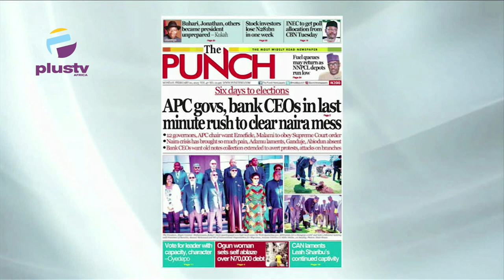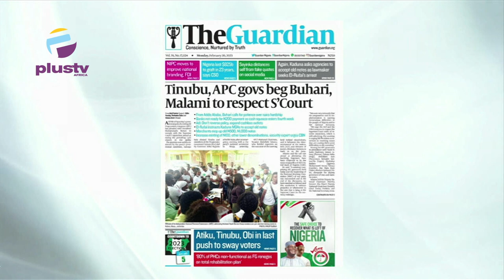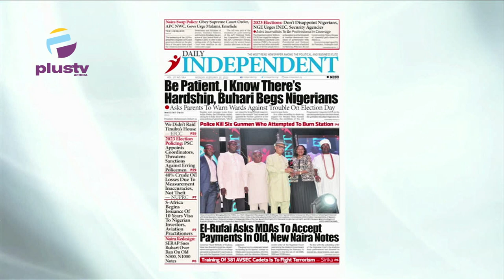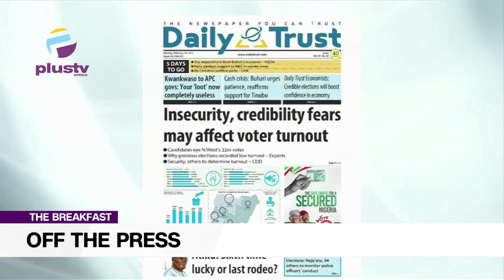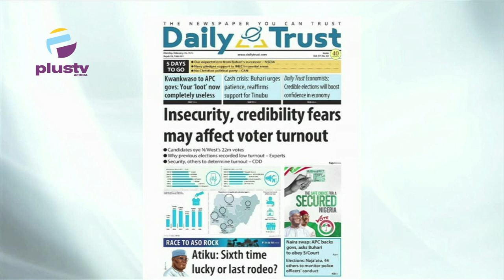Be Patient I Know There's Hardship, Buhari Begs Nigerians